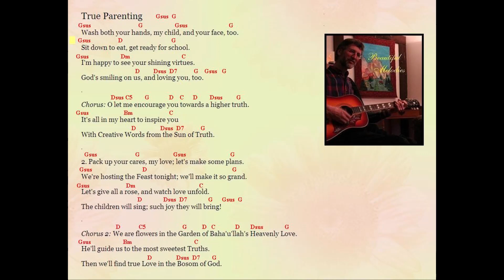True Parenting song by Jim Styan (with chords)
This song celebrates the joy and spiritual dedication that Baha'i parents give to their children.